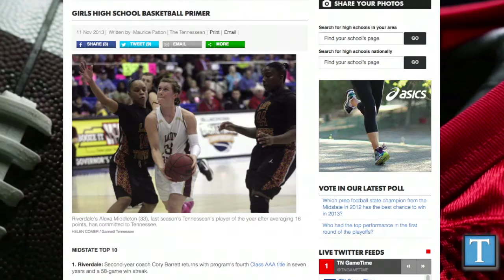CPA, Riverdale atop GameTime's preseason Top 10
The Tennessean Prep Sports Insiders Maurice Patton and Chip Cirillo take a preseason look at the top 10 midstate basketball teams and explain why the CPA boys and Riverdale girls are the teams to beat.